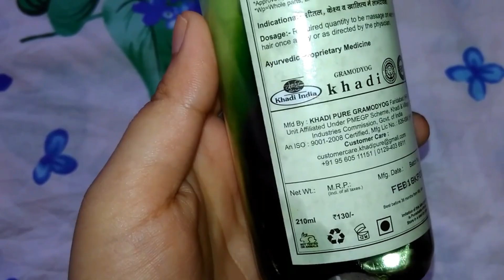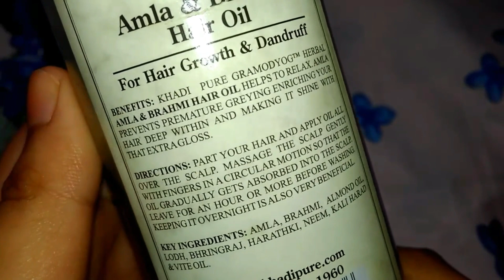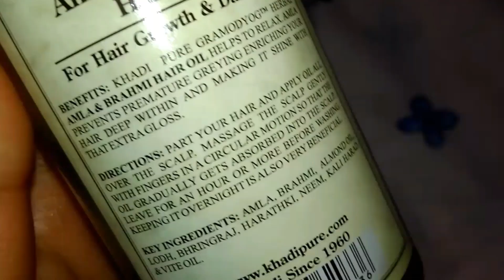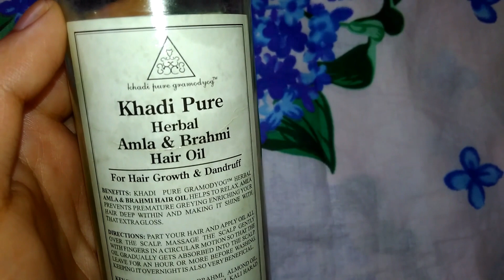Khadi Amla & Brahmi Hair Oil Review | For Hair Growth & DANDRUFF